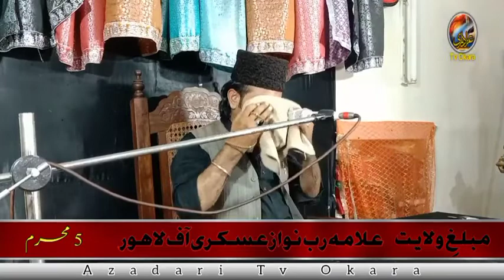Allama Rab Nawaz Askari | 5 Muharram | Samad Pura | Okara | 2021 | 1443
Topic : Wilayat E Ali
Allama Rab Nawaz Askari

Imam Bargah Gulshan E Fatimiya Samad Pura Okara,
Okara, Samad Pura , Wilayat , Muqassar Kon,
Ghali Kon, Majlis, Complete Majlis, Complete Speech, Speech On Wilayat E Ali, 5 Muharram , Muharram 5,
Ali Un Wali ullah, Ali Un WaliUllah, Tashuhad In Namaz, Namaz, Okara, Samad Pura, Shahadat E Salisa, Namaz Ki Haqeeqat,
Allama Rab Nawaz Askari Got Angry On Muqassareen,
Muqasro  Ki Tareekhi Chitrol,
Shiites are the second largest sect of Islam. After the Prophet (peace be upon him), the Shiites believe only in the Imamate of Hazrat Ali ibn Abi Talib and consider him only as the successor of the Prophet (peace be upon him) and the first innocent Imam. Shiites or Shiites do not recognize the Khilafah ideology. On the contrary, they believe in the doctrine of Imamate. They believe that the Prophet (peace be upon him) appointed Ali ibn Abi Talib as his successor on the occasion of Dhu'l-Ashirah and the Farewell Sermon. The word Shia in Arabic has two meanings. The first is to agree on something and the second is to support or follow someone. In many places in the Qur'an, this word appears in the same way as in verse 15 of Surah Qasas, the followers of Prophet Moses are called Shia Moses and also about Shia Pharaoh. And in two other places Ibrahim is called Shia Noah.